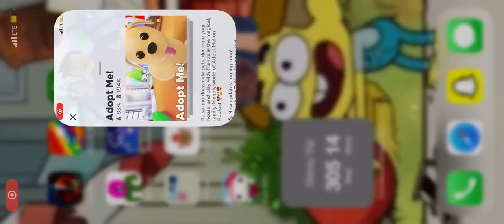Me trying adopt me again